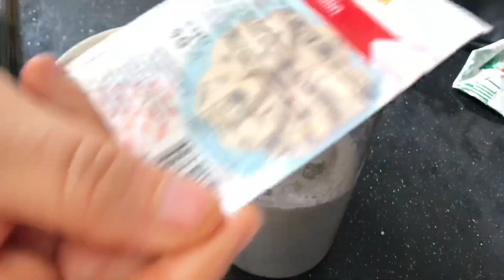Торт из печенья🎂без выпечки. На скорую руку!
Это вкусный тортик, который  прекрасно подойдет для тех, кто любит легкие быстрые торты и десерты...

сухой крем для торта

печенье (песочное) — 300 г

грецкие орехи 50гр

Всем, кто сейчас со мной ТОЛЬКО УДАЧИ!